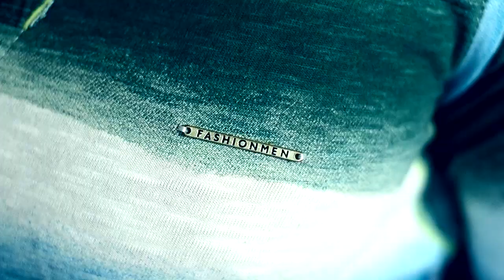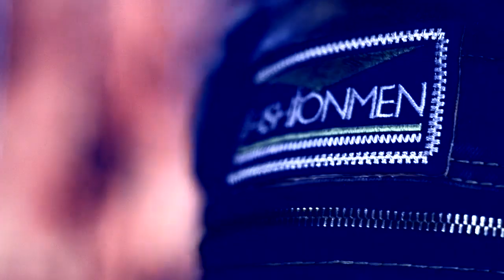Fashion Men 2012